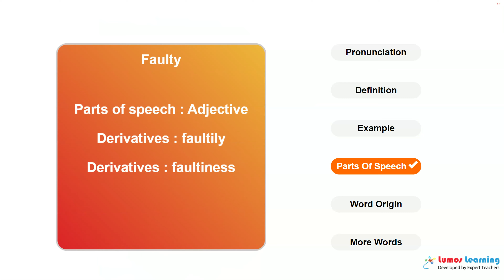FAULTY - Definition, pronunciation, grammar, meaning - Practice grade 8 vocabulary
FAULTY - pronunciation and meaning. This video helps you learn the word FAULTY. It includes pronunciation, spelling, sample sentences, definition and parts of speech. This word is suitable for students in grade 8. There are several grade8 reading passages such as Spacewalk by Michael Signal, that use the word FAULTY. You can learn additional grade 8 words and answer interactive quizzes by visiting